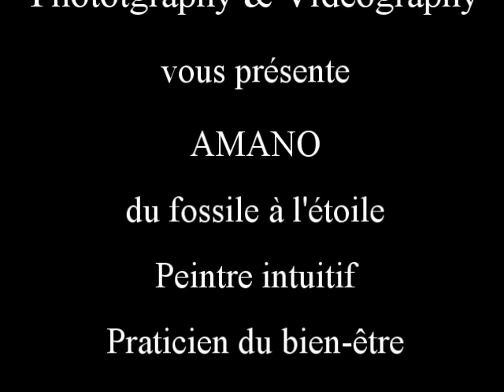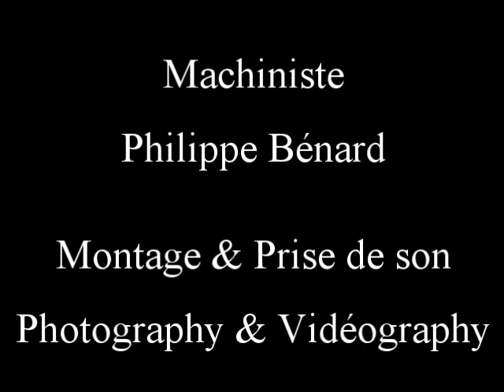Expo et Démo Salon ART ZEN Lyon 2017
Yoga créatif, expo peinture intuitive et démonstration au Salon Art zen de Lyon 2017
(dommage, petit problème pour mettre du son)